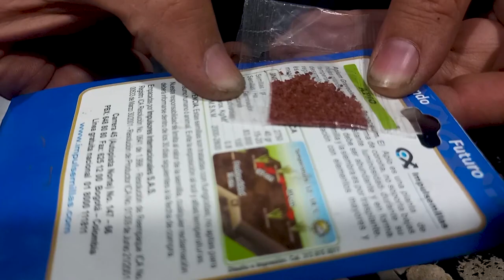☘️ Miércoles de Rescate 🌿 Cómo hacer ALMÁCIGOS o SEMILLEROS para la HUERTA 🌿 ¿Que semilla nos falto?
Semana a semana nuestra huerta vuelve a tener vida, hoy nos vamos a enfocar en hacer almácigos para tener nuevas plantas en nuestra huerta.
Acompáñame y aprendamos Juntos

Adquiere nuestro EBOOK en nuestro sitio Web 👉
Te enseñamos a usar 5 Productos Contra Plagas y Enfermedades de tu Huerta. Conoce varias técnicas que NUNCA ANTES HABÍAMOS REVELADO NI GRABADO.

¡APOYANOS CON TU DONACION!